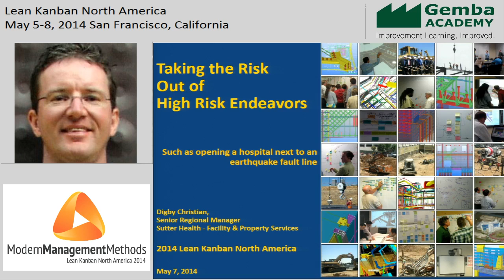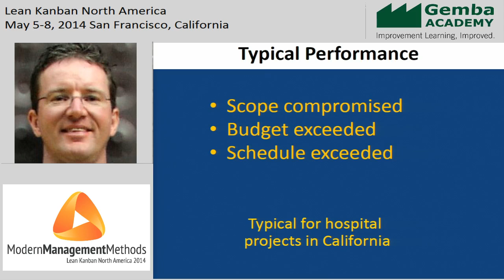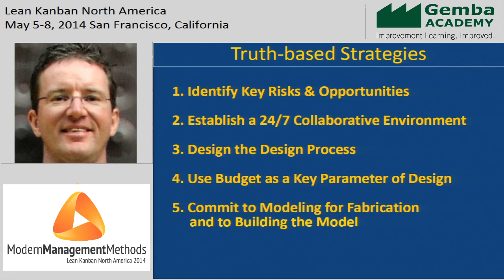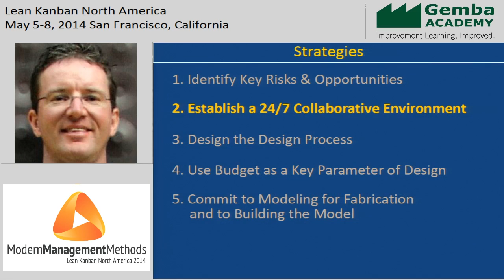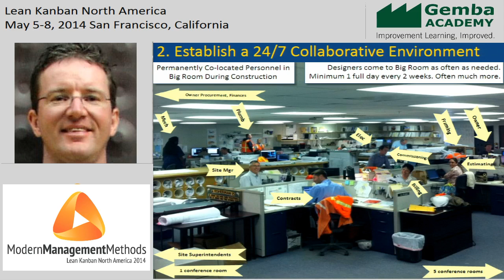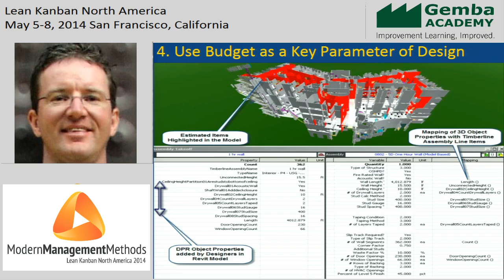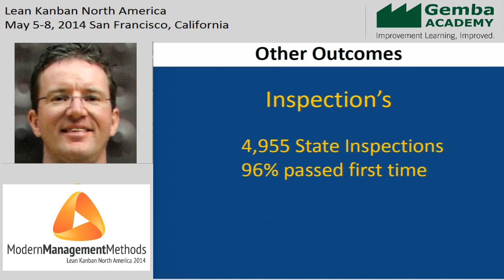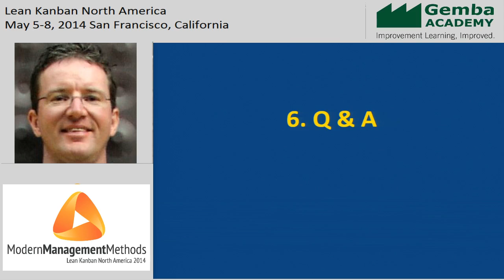LKNA14: Taking the Risk out of High-Risk Endeavors - Digby Christian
A very large proportion of complex capital projects fail. They either exceed the budget they were funded at, open after they were supposed to, were scaled back and compromised from what was promised at the outset, or some combination of all three.  So how do you look your Board, your Venture Capitalist, City Mayor or simply your Boss, in the eye and, without blinking, say "Don't' worry, my capital project will be just fine"?  You do it by committing to delivering what was promised and throw away all the processes that don't align with that commitment. You do it by importing processes from outside, and creating processes from scratch that do align with it.  It's easy to do when you're given the autonomy to do it.  This very rarely happens, but it happened at Sutter Health. And it is working. The $320MM Sutter Health Eden Medical Center in Castro Valley, California opened under budget and ahead of schedule, and those processes are now being taken to the $2B Sutter Health Van Ness & Geary Campus hospital in San Francisco. I will discuss what changed at Sutter in how we budget, contract, and plan work and how that change connected directly to success.  Visit Kanban University’s conference archive with videos & presentations

18 USC, §§ 2319, 2319(A), 2319(B); 41 CFR § 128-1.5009.